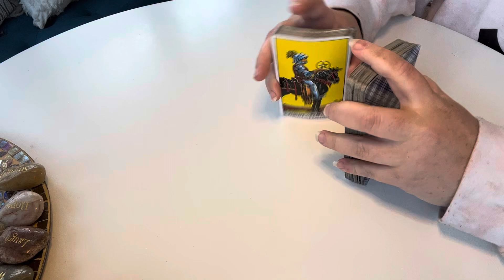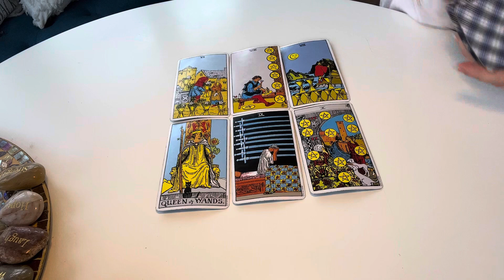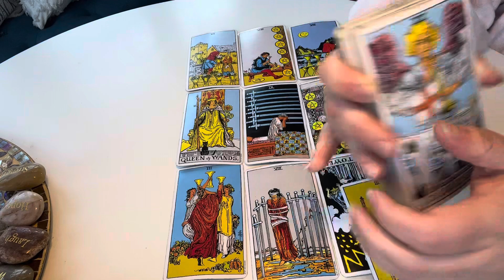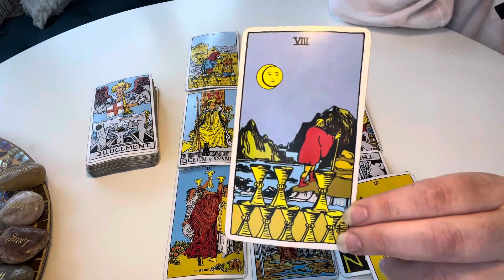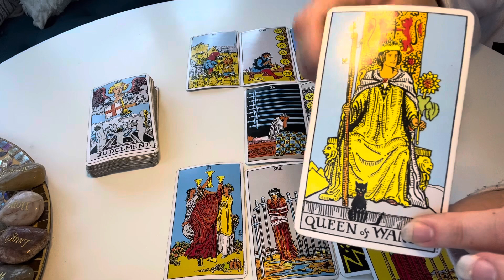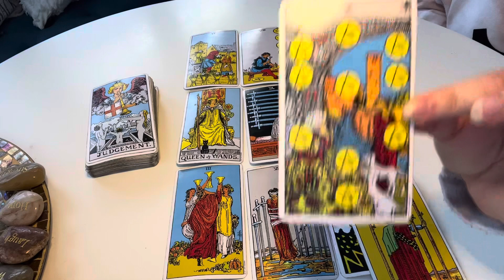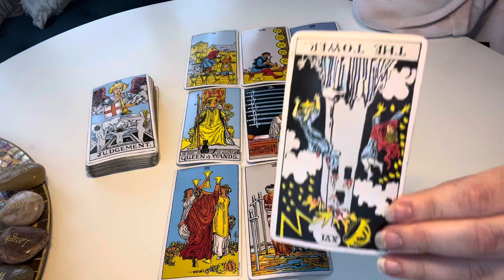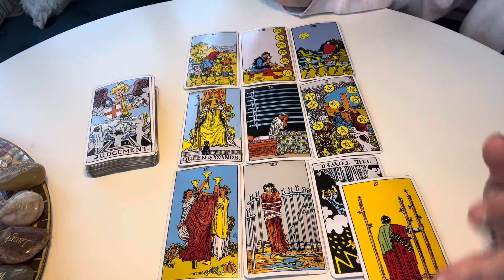CANCER♋️ | GOOD things all around you, why so anxious?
🧙🏼‍♀️45 mins LIVE reading
or
📲30 mins VIDEO readings available